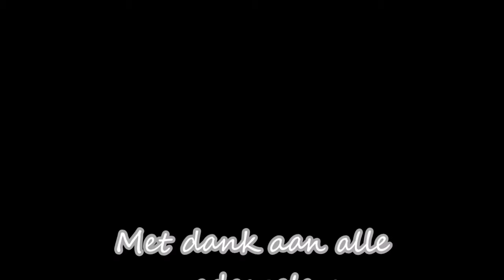Concert De Pinte videoclip The Exodus Song 1 3 2015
Evaluatieconcert De Pinte  in een org. VLAMO Oost-Vlaanderen
in de categorie OPEN